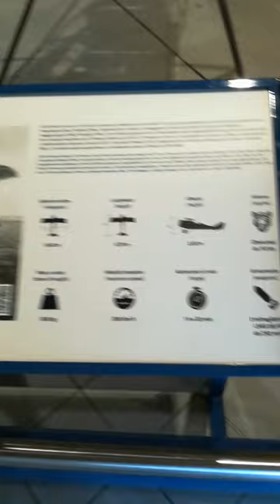Museo Caproni Trento Fokker D.VIII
Il Fokker D.VIII fu un aereo da caccia, monoposto, monomotore e monoplano con ala alta a parasole, sviluppato dall'azienda aeronautica tedesco imperiale Fokker-Flugzeugwerke nei tardi anni dieci del XX secolo.
Progettato nel 1918 da Reinhold Platz, entrò in servizio nei reparti della Luftstreitkräfte, la componente aerea del Deutsches Heer
(l'esercito imperiale tedesco), verso la fine della prima guerra mondiale.